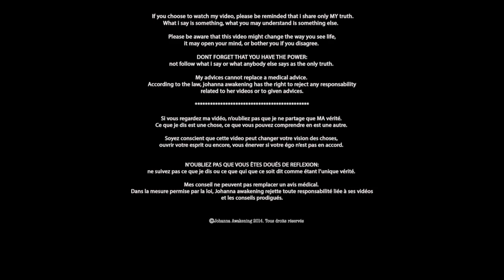COMMENT être TRAITÉ COMME UN ADULTE RESPONSABLE ?